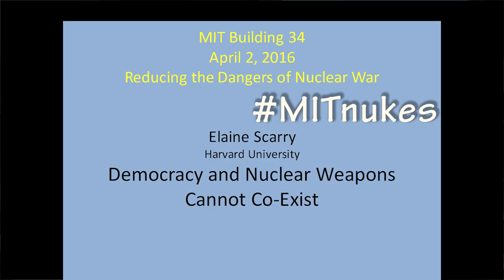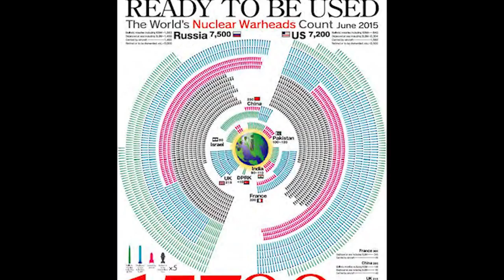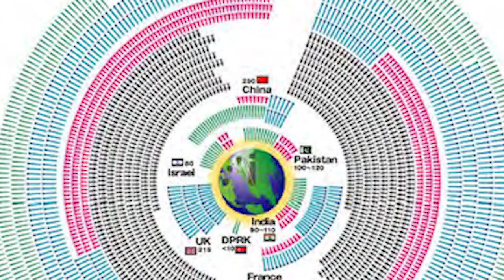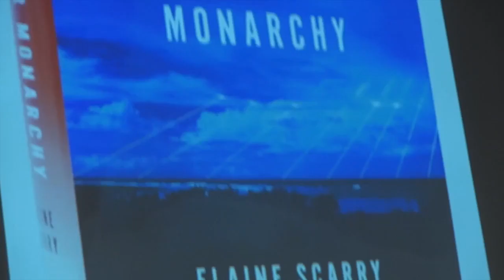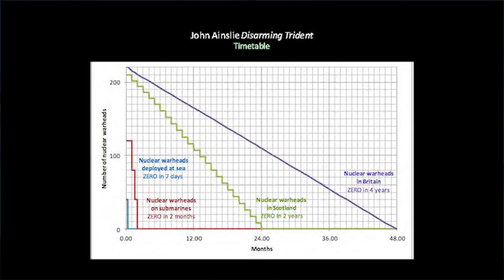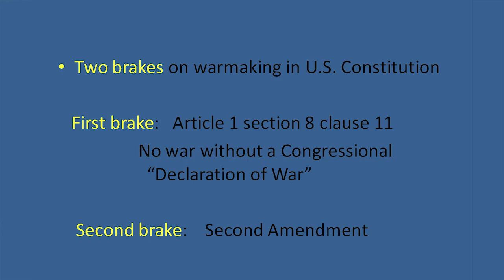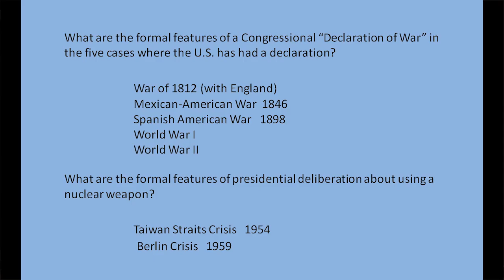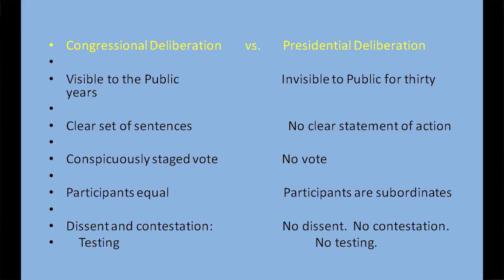Nuclear Weapons and Democracy 669Scarry